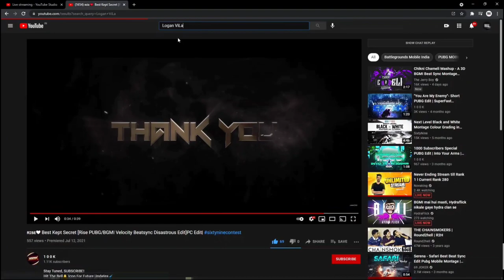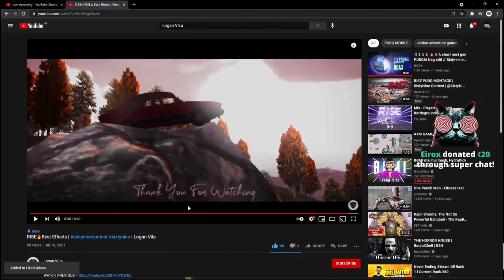"ooo bhaaaii !!! Next Level tha...🔥" | @SixtyNine Reacts | Logan ViLa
⭐ Hope you like my Edit with SixtyNine's Amazing reaction

Will continue to Make more such " Next Level " Edits😎

🎉🎉 Love to make Paid/Free Edits 🎉🎉

Stay Happy
Stay Healthy